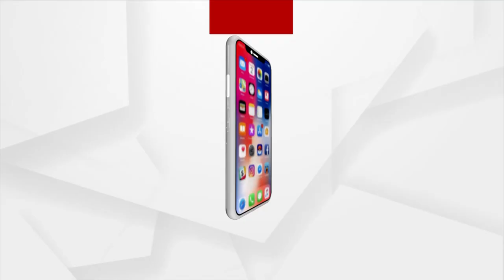Ae Ama Sundar Odisha | Taratarini Temple | Argus News